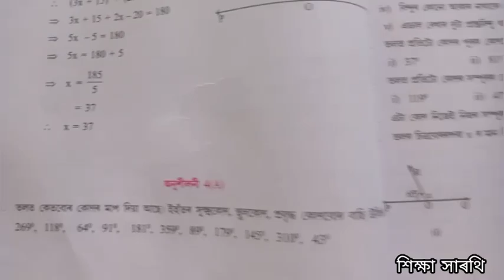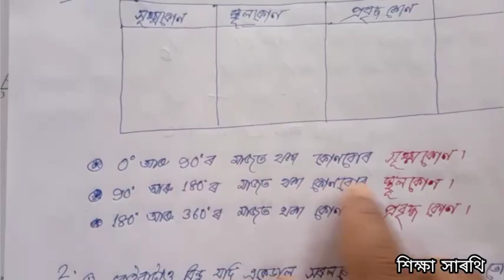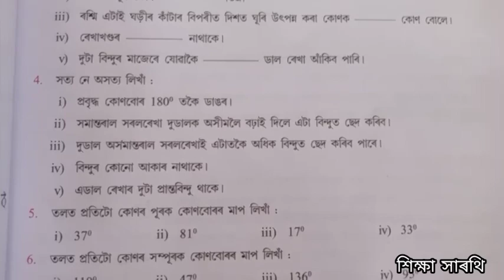সপ্তম শ্ৰেণীৰ গণিতৰ পাঠ~ৰেখা আৰু কোণ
তৃতীয় খণ্ড